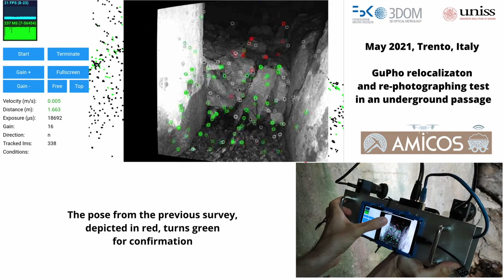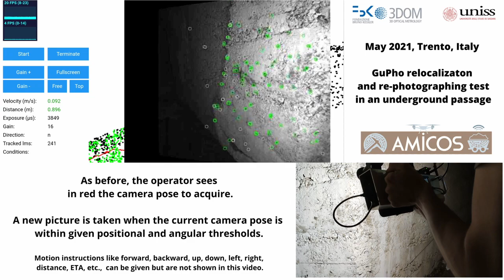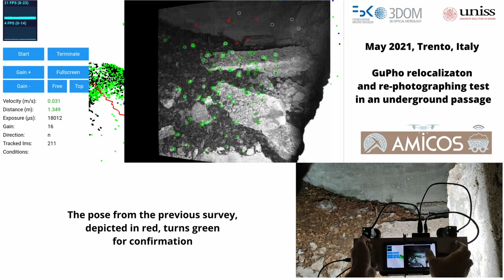GuPho - relocalization capabilities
Our handheld SLAM-based stereo vision system with its relocalization capability developed within the EIT-RM project AMICOS